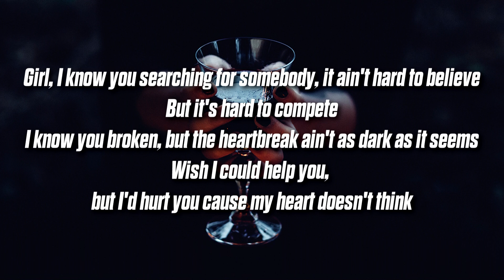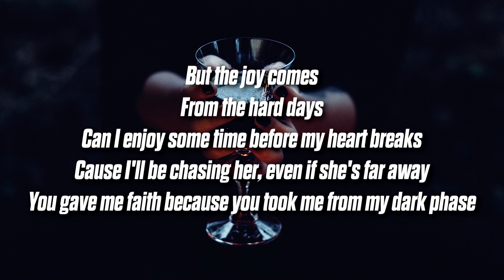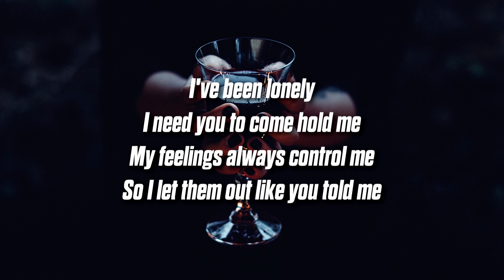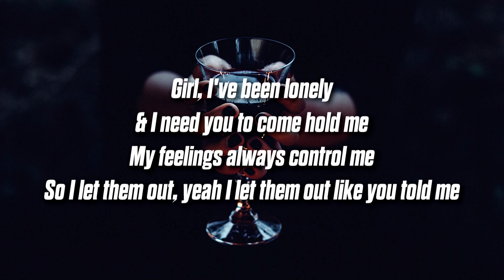NikoPease - Feels Like Home (Lyrics)